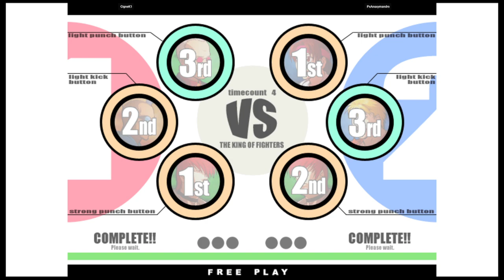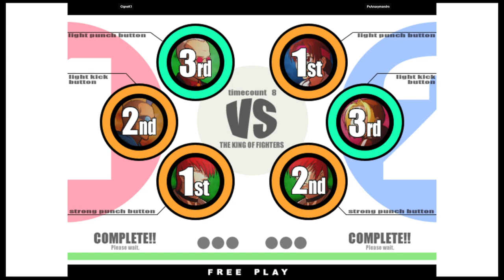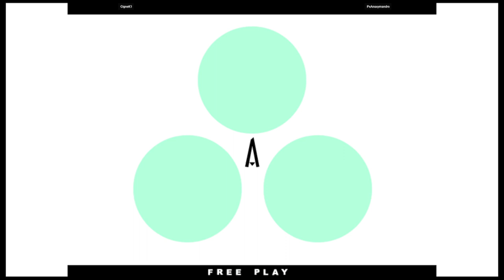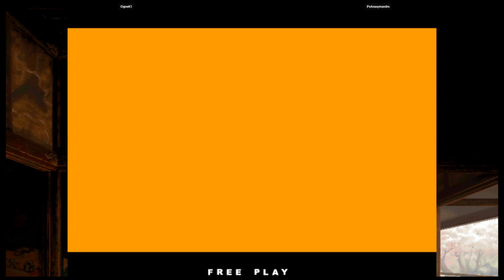KOF XI | CigneK1 VS PxAnaxymandro | 🇨🇴🇨🇴 Fightcade eSports 11/25/2023 2